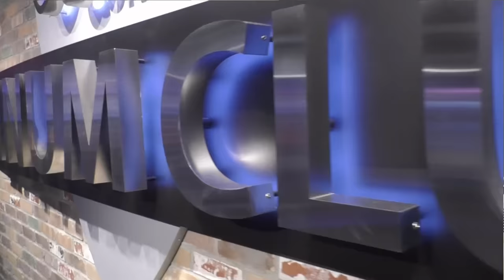MATINODJI - Ingamadji Mujos Némo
"Matinodji", du nom de ma défunte mère est un hommage que je lui dédie.
Du Ngambaye (Tchad), il peut se traduire par: " je vais rompre les liens familiaux".
Cette chanson est une réponse à l'interrogation récurrente du déchirant choix auquel tout exilé est confronté: vaut-il mieux souffrir à l'étranger que dans son propre pays?
L’humiliation est-elle plus supportable ailleurs que chez soi?